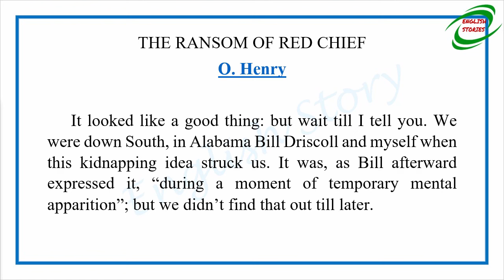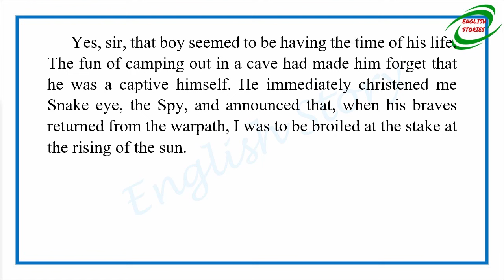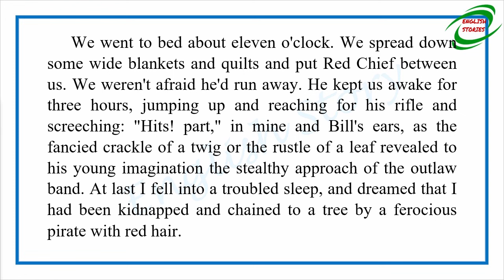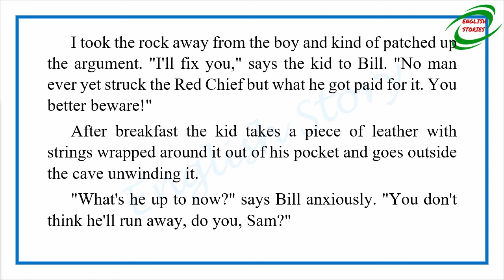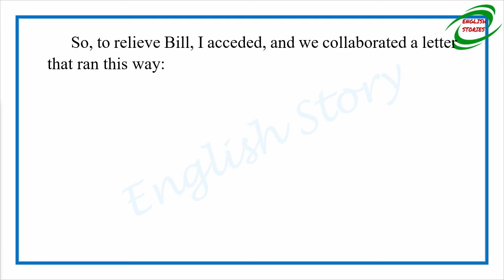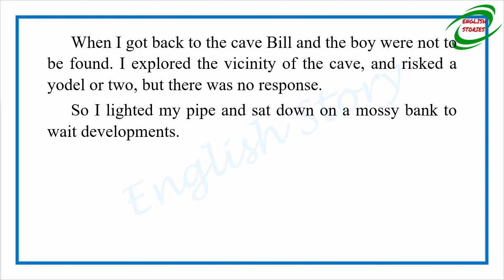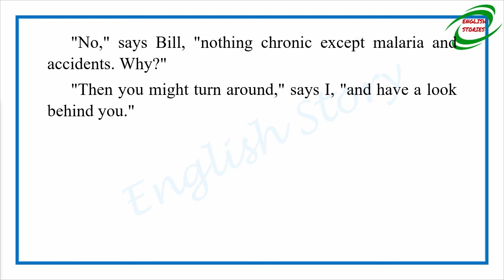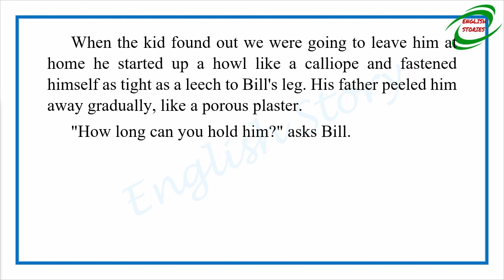Learn English Through Story - The Ransom of Red Chief by O. Henry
Story title: The Ransom of Red Chief